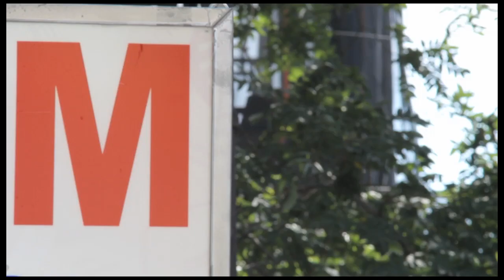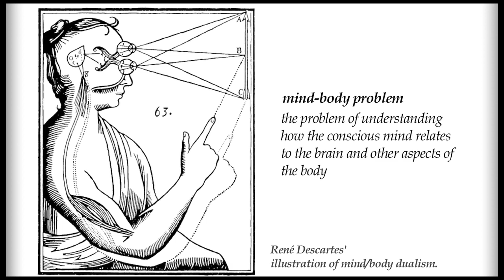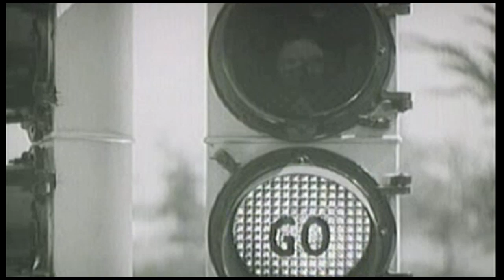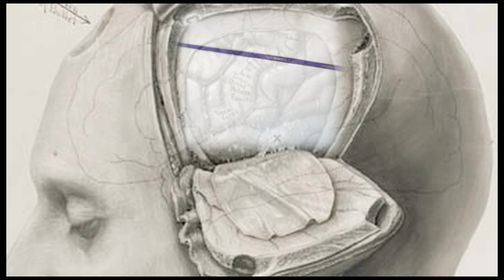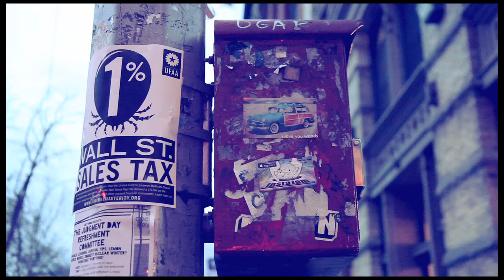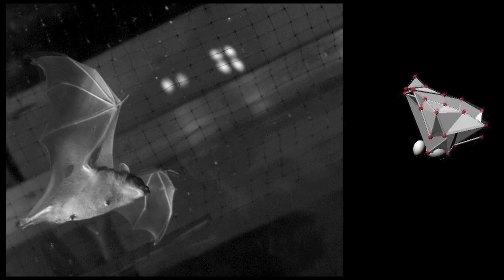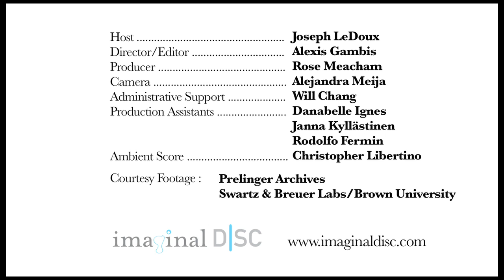Joe LeDoux interviews Ned Block on Scientific American site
This is the first in a new video blog series, called My Mind's Eye, in which Joe does interviews on topics related to mind and brain. Interviews with Mike Gazzaniga and Eric Kandel coming later in the spring.